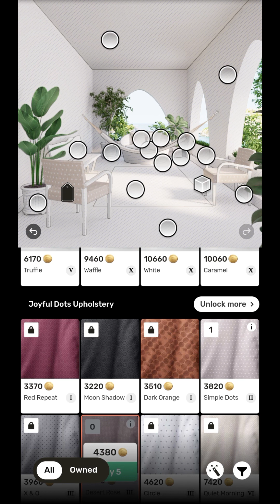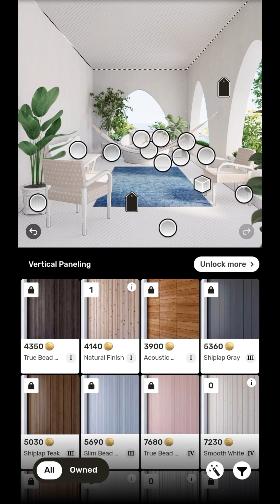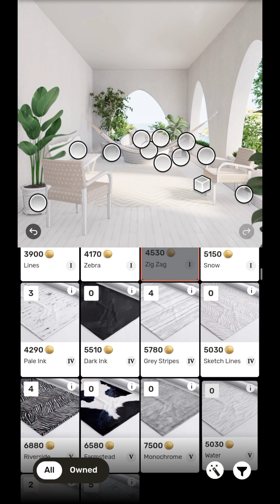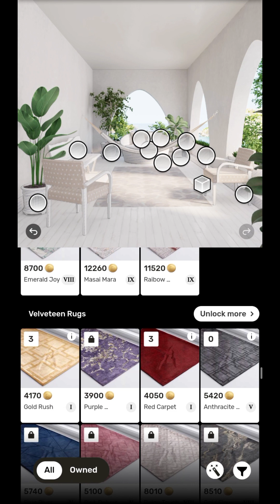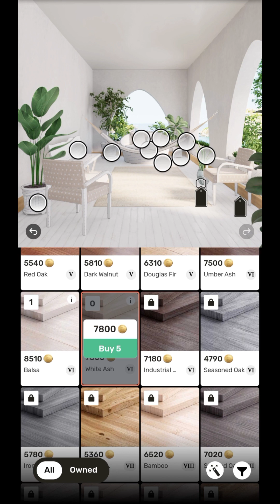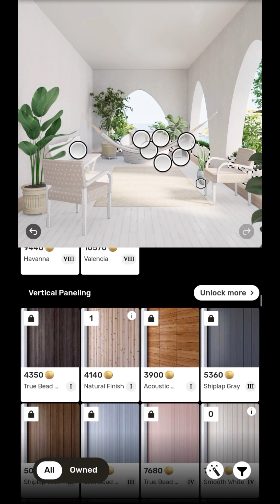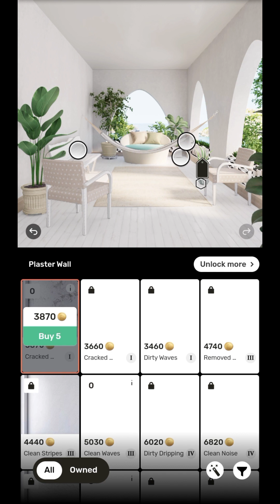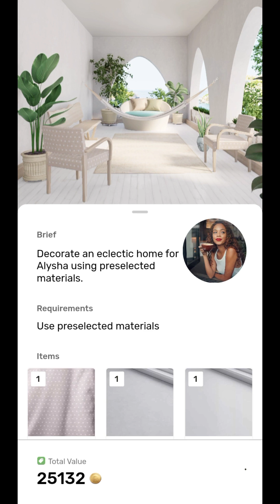Redecor game Ideally design Backyard